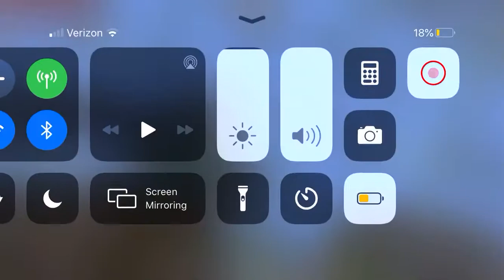Minecraft episode 1